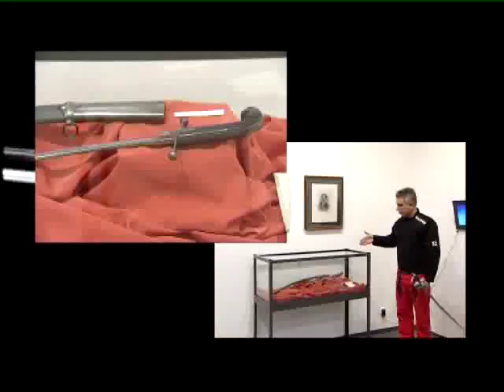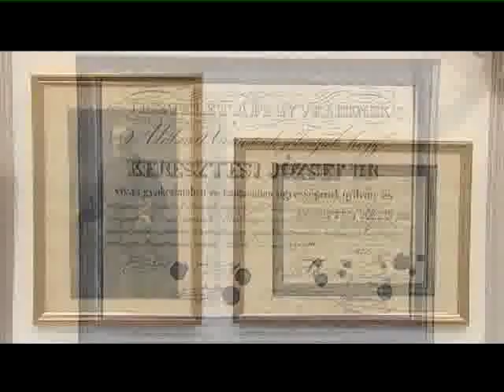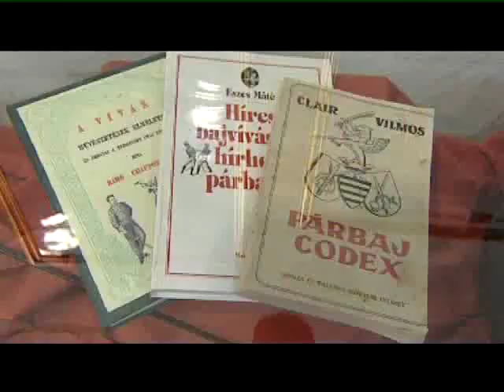Kedvenc műtárgyaink 2014.04.26. Pesti Nemzeti Vívóintézet